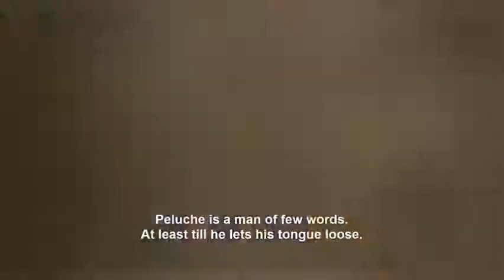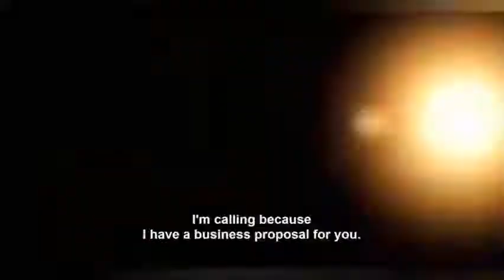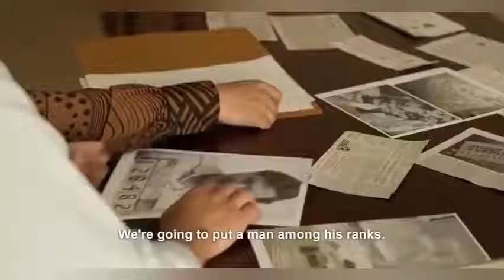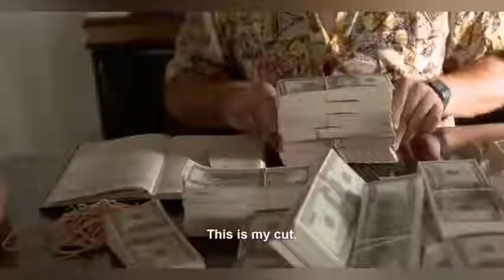#🅿🅰🅱🅻🅾 #🅴🆂🅲🅾🅱🅰🆁 #🅴🅻 #🅿🅰🆃🆁🅾🅽 #🅳🅴🅻 #🅼🅰🅻 CAPITULO#4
La mejor serie de todos los tiempo pablo escobar el patrón del mal una serie basada en la vida real del narcotráfico en Colombia en los años 80 y 90